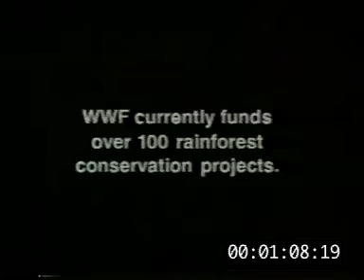Masters Assignment 1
WWF Advert